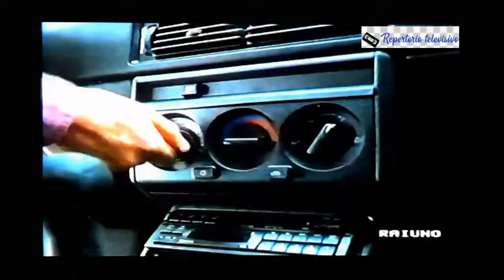2 sequenze pubblicitarie, raiuno (17 maggio 1992)